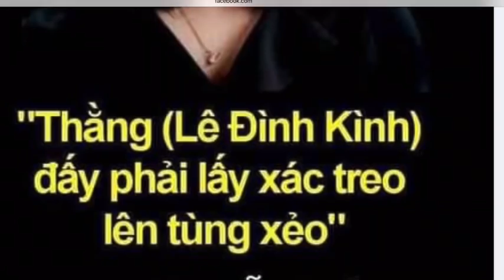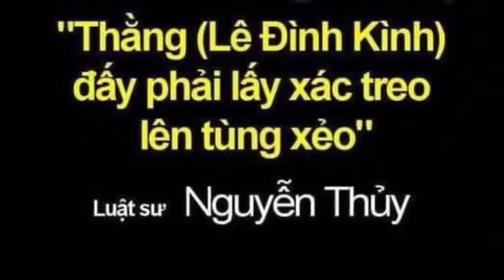18-9/Ủng hộ hay Chống Quyền Tự Do Ngôn Luận của nữ luật sư Vn Nguyễn Thuỷ:...tùng xẻo Lê Đình Kình ?